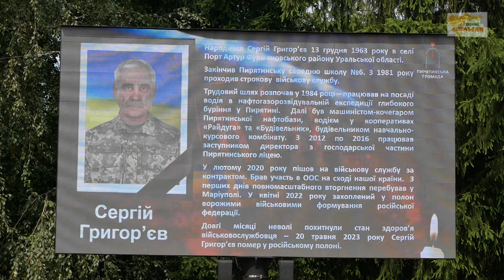Пирятинці попрощалися із Героєм Сергієм Григор'євим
Будь у курсі головних подій навколо разом з нами.